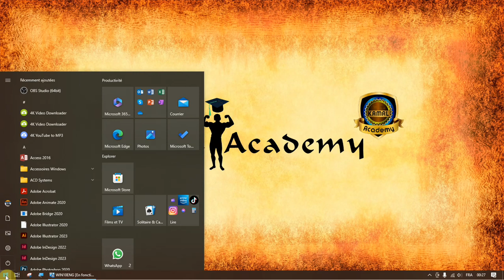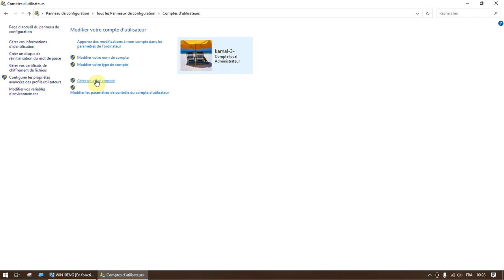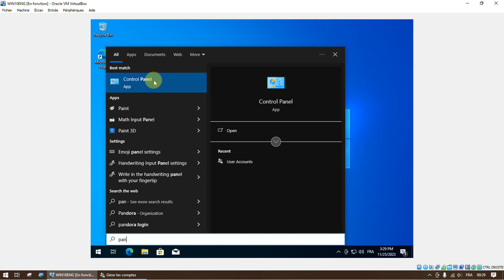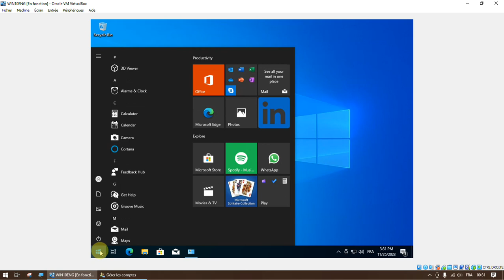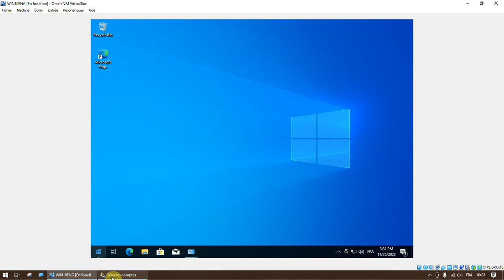إزالة مستخدم حاسوب windows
إزالة مستخدم حاسوب
Supprimer un compte windows
Remove accounts on your PC